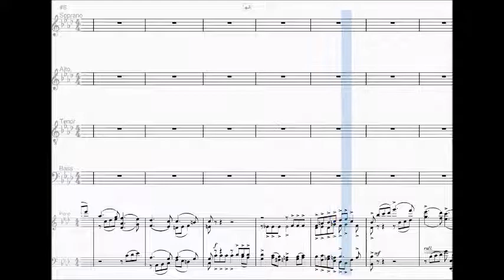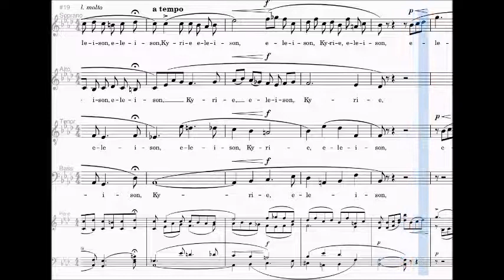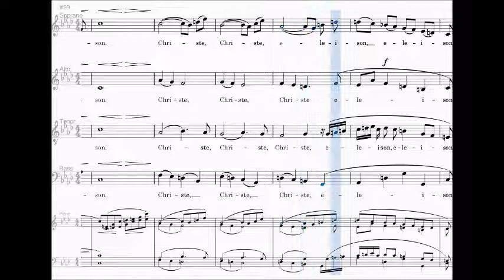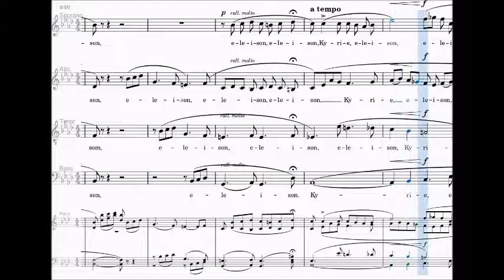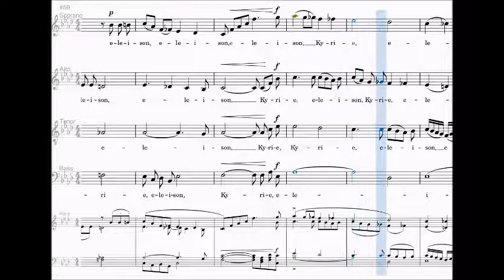Puccini - KYRIE - Messa di Gloria (Contralto)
Versione per Contralto del kyrie della messa di Gloria di Puccini.